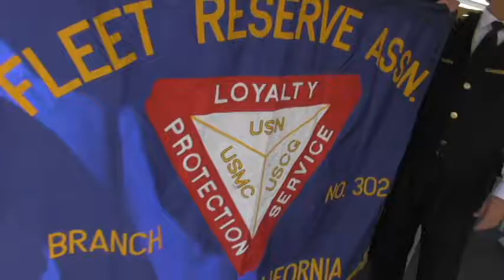carson veterans day video 11 12 16